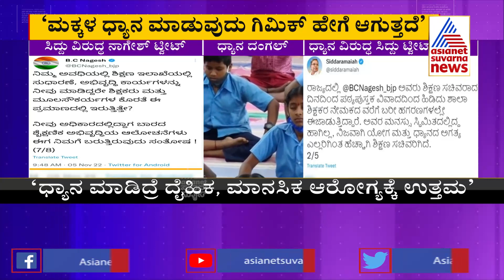Union Minister Pralhad Joshi Lashes Out At Congress For Opposing Dhyana In Schools